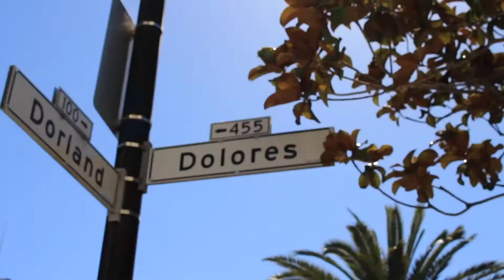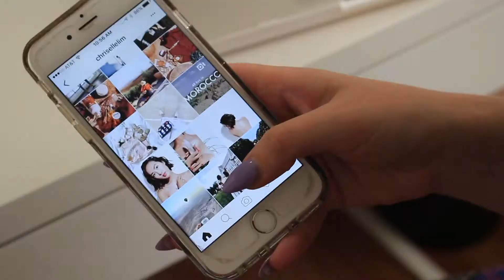FASHION BLOGGING | MY STORY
Hello friends!

I know it's been several weeks since I've posted a new video and that's because I have really exciting news; I'm relaunching my blog!

I have a new design, new content and an amazing give away I'll be announcing on my launch date, August 22.

Until then, let's be friends! You get exclusive sneak peeks at all of my new content!

Xoxo,

She